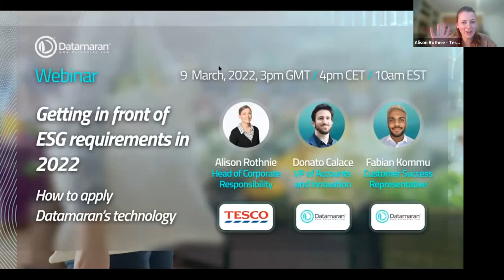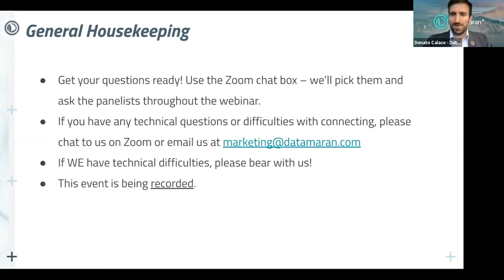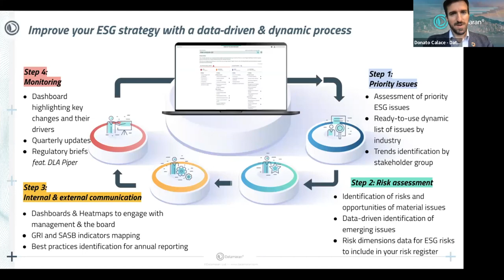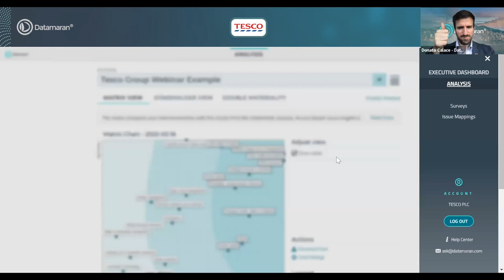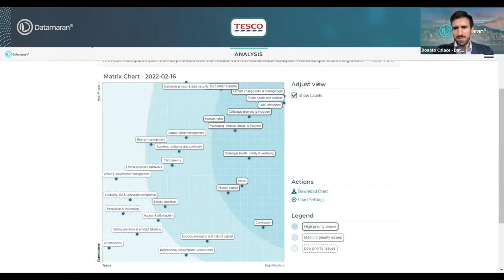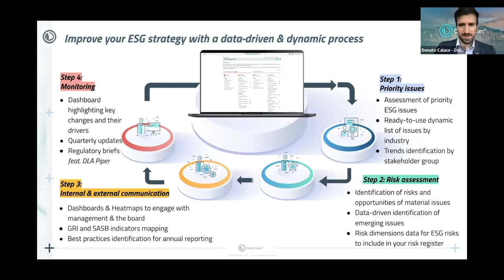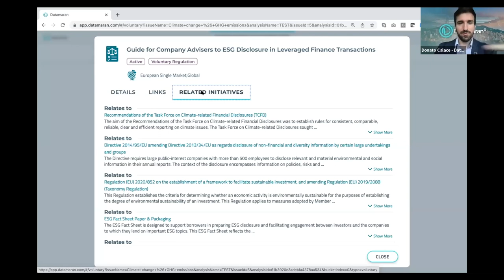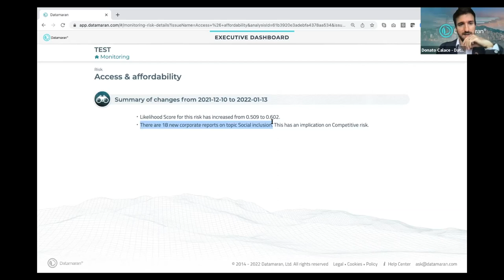Getting in front of ESG requirements in 2022 | Datamaran Webinar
2021 marked the ESG grand awakening for financial markets and regulators. Policy makers now realize that treaties, pledges, and diplomacy are not enough to meet their ambitious sustainability goals. Corporate leadership is key.

That's why C-Suite Executives are rushing to include ESG in their strategy and capital allocation. As the massive fall of Meta (formerly Facebook) proves, the stakes are now much higher.

And yet, an increasing number of new requirements and a flood of different ESG solutions have made these waters even more difficult to navigate.

So how can Boards and C-suite take responsibility? And who can they trust to help them do that effectively?